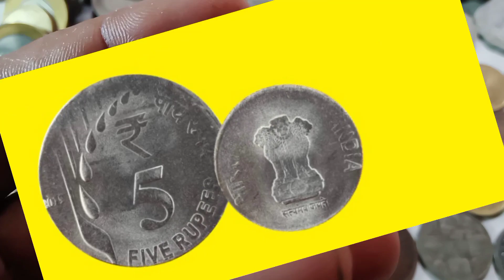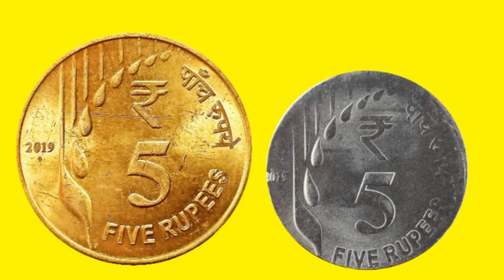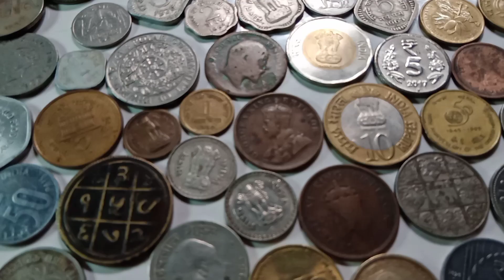5 Rupees OMS Coin/5 Rupees Most Valuable Coin/Five Rupees OMS Coin Value/Five Rupees Error Coin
5 Rupees OMS Coin/5 Rupees Most Valuable Coin/Five Rupees OMS Coin Value/Five Rupees Error Coin